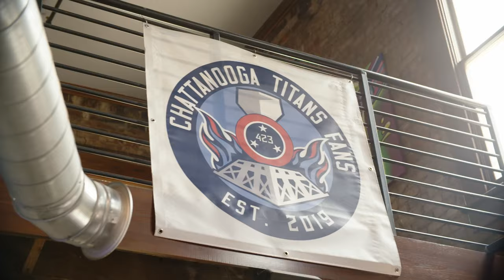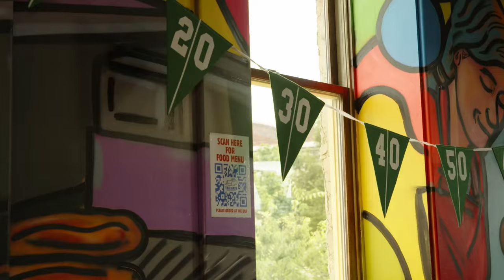Titans at Dolphins Preview | Titans All Access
Mike Keith looks ahead to Sunday's Week 4 matchup against the Miami Dolphins at Hard Rock Stadium in this edition of ’Titans All-Access.